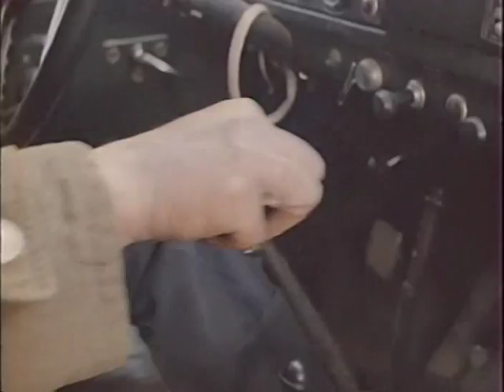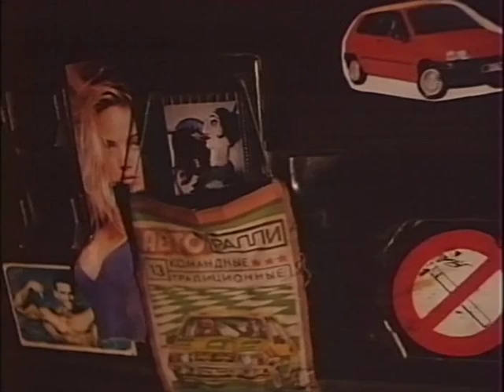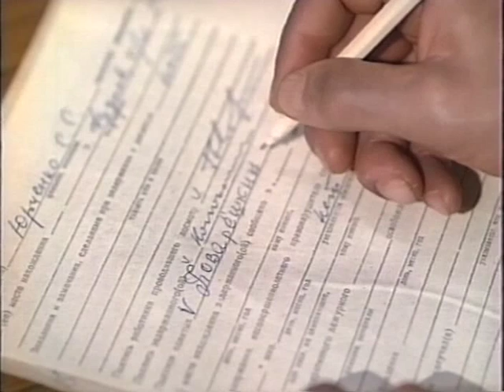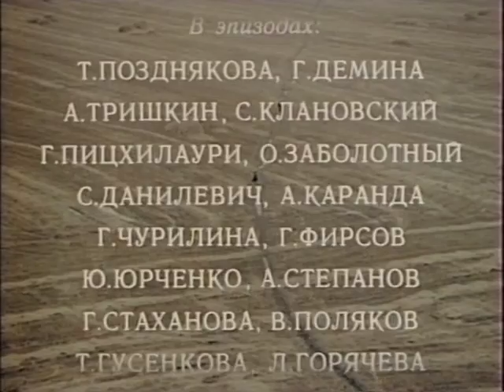Чужая сторона (2 серия)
Художественный фильм (1991)
Режиссер: Георгий Дульцев